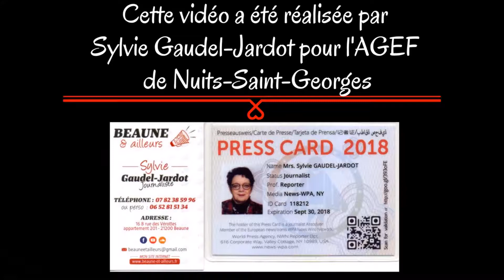VIDEO 2 SUR 2 / Pierre Mostacci (AGEF Nuits-Saint-Georges)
2 VIDEOS : A la découverte des rencontres de la mobilité électrique avec Jean-Marc Jacques (BFC ME) et Pierre Mostacci  (AGEF Nuits-Saint-Georges) le mercredi 25 avril 2018 à Besançon...

Le plus simple, je laisse la parole dans la première vidéo à Jean-Marc Jacques - responsable développement BFC ME dans la première vidéo que j'ai eu la plaisir de rencontrer...

La 2ème vidéo, vous allez découvrir la voiture électrique de l'AGEF de Nuits-Saint-Georges, présentée par Pierre Mostacci, le directeur général des établissements...

Mon précédent reportage : VIDEO : ET SI ON DECOUVRAIT L’AGEF DE NUITS-SAINT-GEORGES AVEC PIERRE MOSTACCI, DIRECTEUR GENERAL DES ETABLISSEMENTS…

Reportage de : Sylvie Gaudel-Jardot​ - Journaliste-reporter officielle de l’agence de presse WPA-New York - Vous pouvez me joindre par téléphone au: 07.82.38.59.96 – par mail : – Je suis responsable du site internet... de la page Facebook de la chaîne YouTube pour les vidéos : Beaune et ailleurs à l'adresse suivante